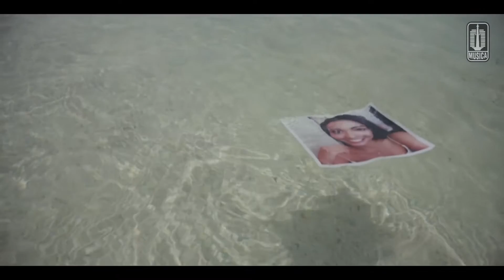GEISHA Sementara Sendiri OST SINGLE ¦ Official Video